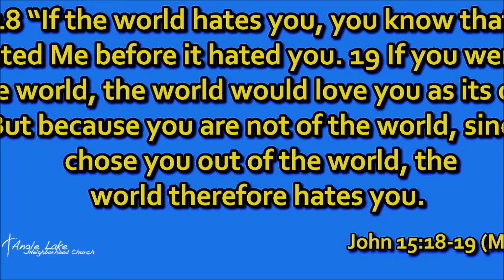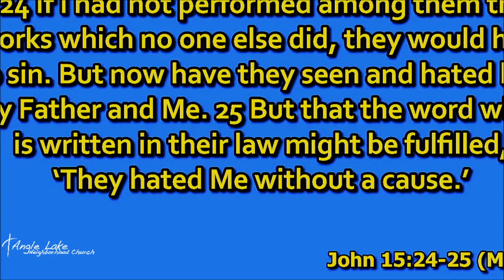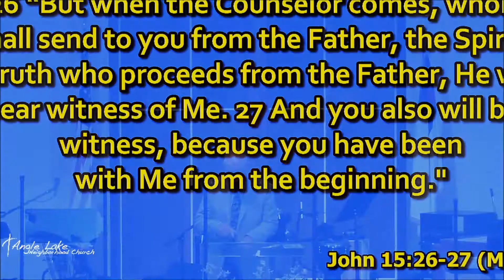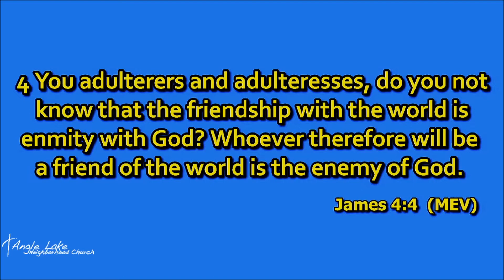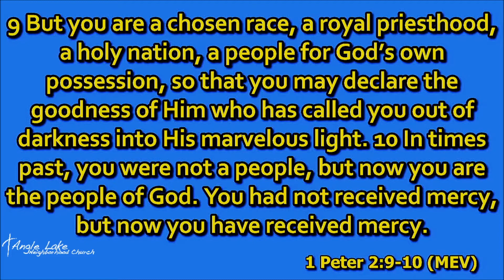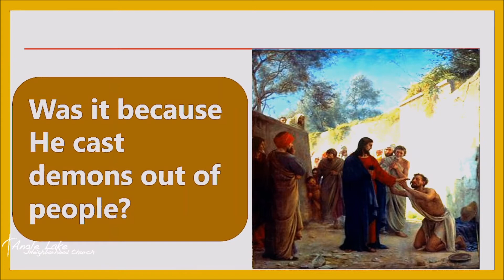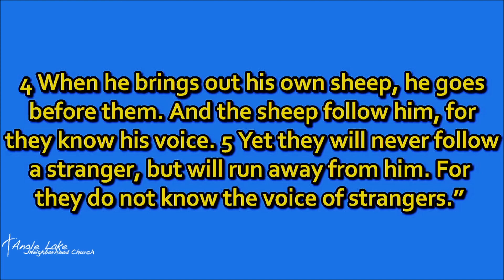Pastor John Kilough | Or At Least We Should Be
If this video has blessed you please consider supporting Angle Lake Neighborhood Church through prayer and if possible, financially so we can continue to provide this ministry. God bless you.